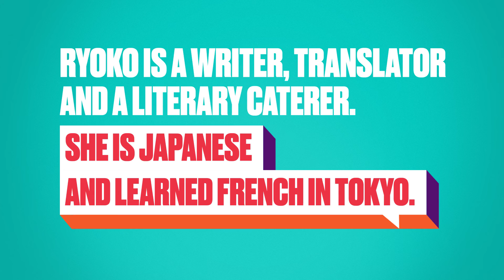How far will you go with French? featuring Ryoko Sekiguchi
FRENCH LESSONS NEAR YOU
With 98 Institut Français and 830 Alliances Françaises, French can be learned everywhere. Find the closest place to you on this map.